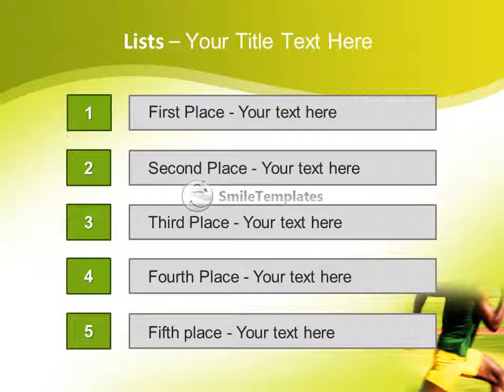Running athlete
To download this template in PowerPoint format (.pptx) please go If you want see some related templates on these theme, please go